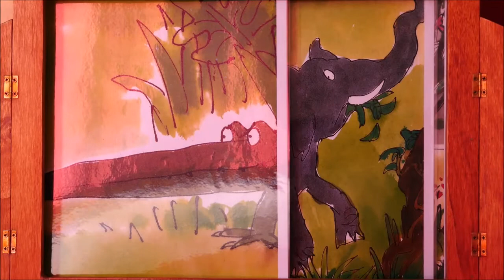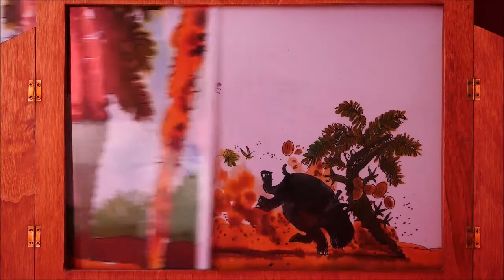Lire et faire lire en Sarthe - Lecture à la maison 12 (L'énorme crocodile)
Lorsque la rencontre entre les bénévoles de "Lire et faire lire" et les élèves ne peut avoir lieu, il faut chercher des alternatives ! La ligue de l'enseignement - FAL 72 invite son réseau de lectrices et lecteurs à s'emparer des outils numériques.

Pour rappel, "Lire et faire lire" est un programme d'ouverture à la lecture et de solidarité intergénérationnelle. Les bénévoles séniors offrent de leur temps libre aux enfants pour stimuler et favoriser leur approche de la littérature jeunesse. L'objectif est de développer le plaisir de lire et la pratique de l'écriture.

Plus d'infos sur "Lire et faire lire" et la Ligue de l'enseignement - FAL 72